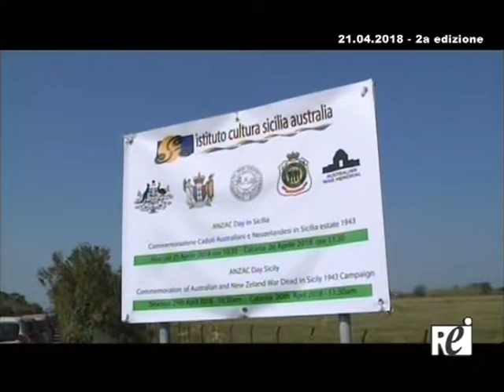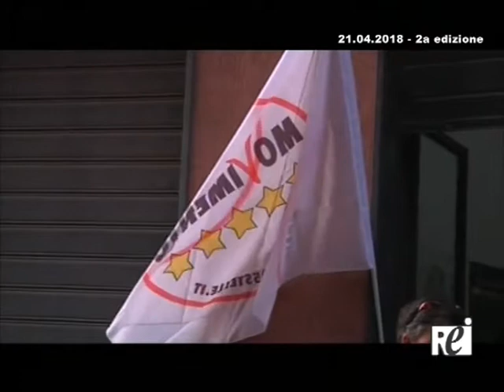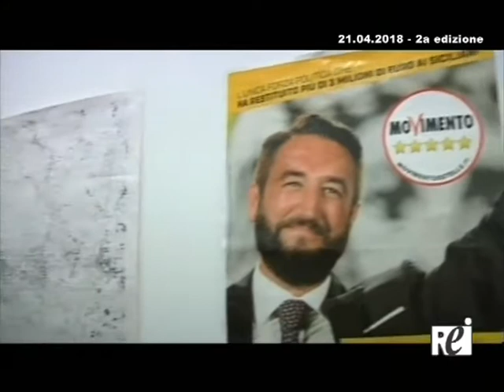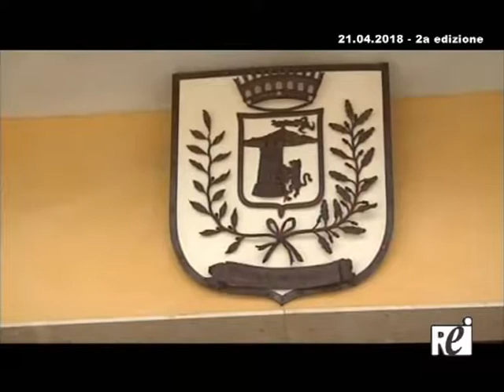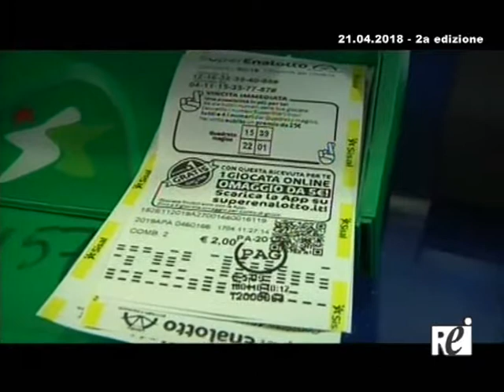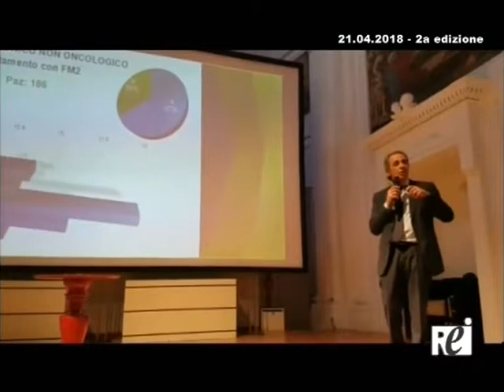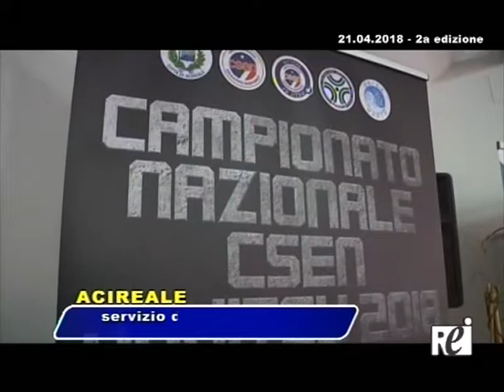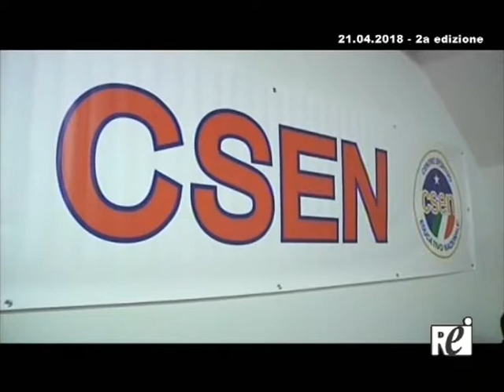OraTg REITV 21 04 2018 2a Edizione